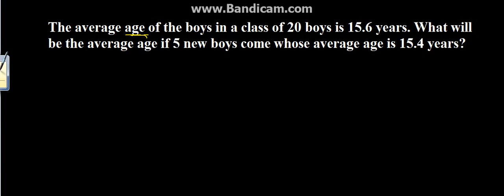Average, Percentage & Interest Problem 4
Average, Percentage & Interest Problem 4 Sign up to our Free Education Portal.
Free Unlimited mock tests
Videos, ppts, pdfs for download.
Join our Free Education Revolution